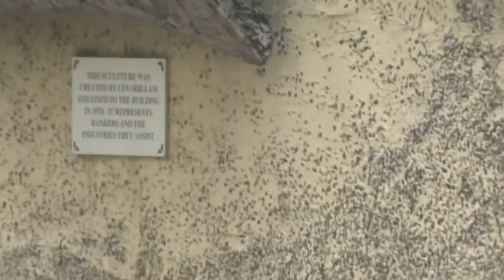Dundalee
Speech by Paul Bud Spearim about aboriginal resistance
5th Jan 2015 Post Office Square Brisbane